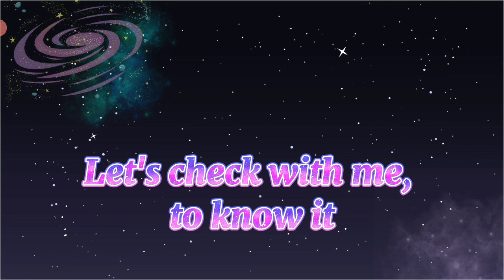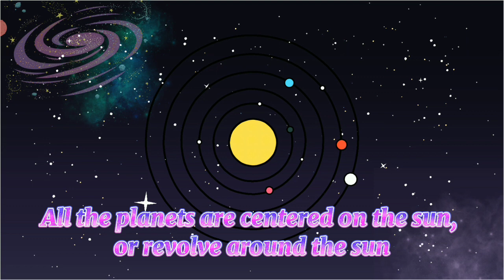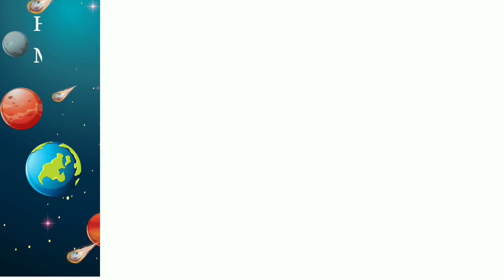Solar system || Go to outer space || Earth Jupiter Mars || Education video kids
Go to outer space | solar system | There are 9 planets in this world
let's check with @MH_MakeHappiness

Funny animation - education for kids
Let's learn with @MH_MakeHappiness

Miss Niseè will be following you

Let's to play and learn with Miss Nisseè

Hi guys 👋🏻

This channel is for kids
I want to give a little happiness to the child, I will provide play, a little lesson, and hone the child's brain/motor

▶️ Susbcribe
MH Make Happiness
Channel

Mari bermain dan belajar bersama Miss Nisseè

Hai teman-teman 👋🏻

Saluran ini untuk anak-anak
Saya ingin memberikan sedikit kebahagiaan kepada anak, saya akan memberikan permainan, sedikit pelajaran, dan mengasah otak/motorik anak

selalu dukung channel saya guys

MH Membuat Kebahagiaan
Saluran